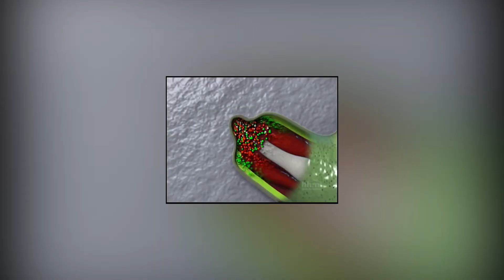Top Five Immortal Species - Urdu - Hindi